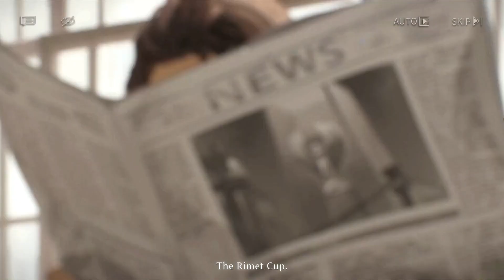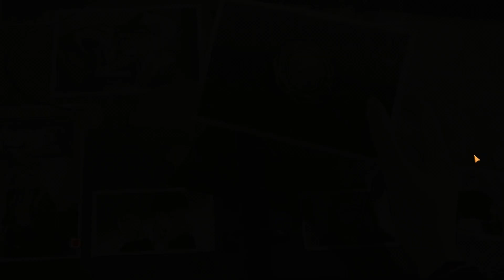Reverse: 1999 : Events [The Theft of the Rimet Cup] - Bio of the Great Thief All Stage Walkthrough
Reverse: 1999 No Commentary Gameplay Events The Theft of the Rimet Cup, Bio of the Great Thief.

Reverse: 1999 is a turn-based tactical role-playing video game developed by Bluepoch.
Reverse: 1999 PC
Events : The Theft of the Rimet Cup
All Bio of the Great Thief stage
Bio of the Great Thief :
Stage 1 : 01:53
Stage 2 : 02:16
Stage 3 : 02:41
Stage 4 : 03:19
Stage 5 : 04:30
Stage 6 : 04:52
Stage 7 : 05:19
Stage 8 : 07:52
Stage 9 : 08:18
Stage 10 : 09:18

Specification I use for video :
Laptop Asus TUF F15 FX506LH
Intel® Core™ i5-10300H Processor 2.5 GHZ (8M Cache, up to 4.5 GHz, 4 cores)